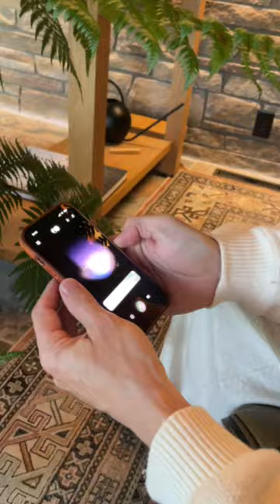R1F Demo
Talking with the homie, R1F